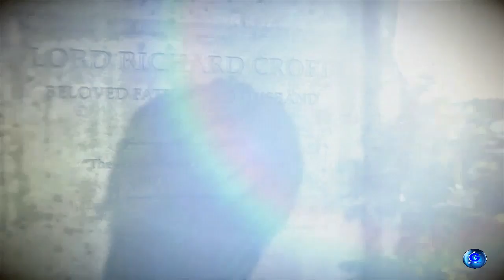Rise of the Tomb Raider-Gameplay Dublado pt br: #17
Rise of the Tomb Raider oferece diferentes estratégias durante os combates. Os jogadores podem optar por serem mais discretos, ou simplesmente partir para cima dos adversários distribuindo tiros e flechadas.

Canal Parceiro.

Da uma força la beleza galera e nós